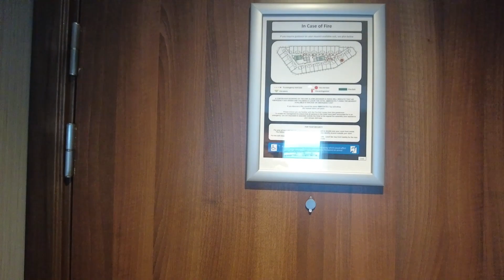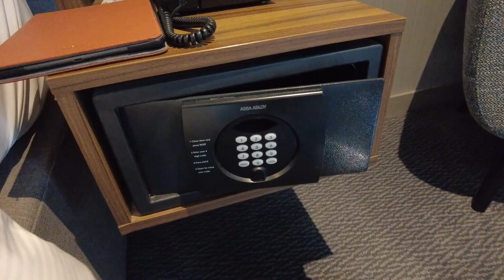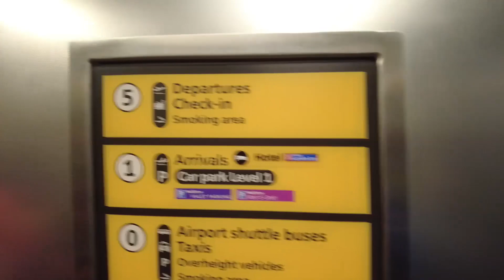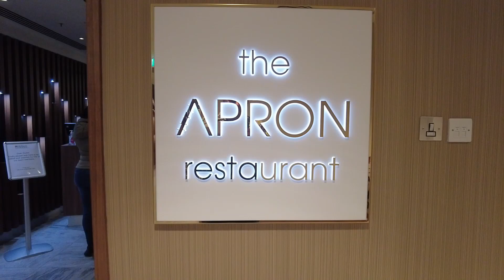Warm This Winter: Pre Travel Day (essential changes made)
The re done version of our journey to the hotel the day before we fly